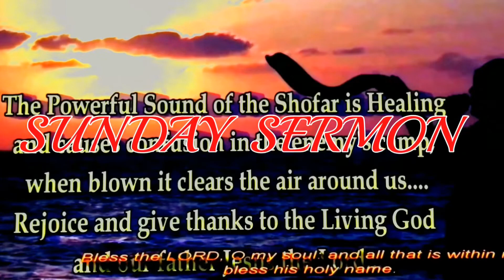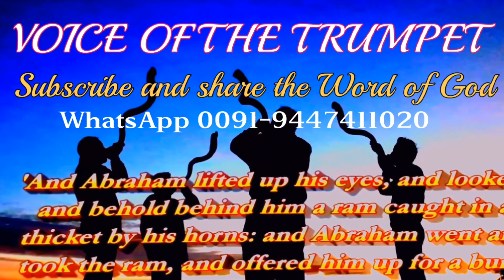VOT 47. TITHE OFFERING SUNDAY. Malachi 3:7-12, Luke 21:1-4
VOICE OF THE TRUMPET. SUNDAY SERMON  Malayalam BY BR. Sabu Variapuram. 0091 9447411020